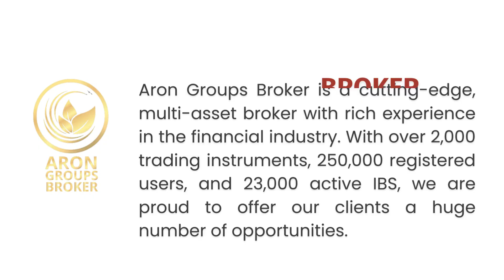Aron Groups 50% Bonus + 10% Infinity Bonus – ForeXbonusInfo.Com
Aron Groups is offering a fantastic promotion that includes a 50% deposit bonus plus an additional 10% infinity bonus. This bonus structure is designed to provide traders with substantial initial capital to enhance their trading potential and additional ongoing rewards to sustain their trading activities.